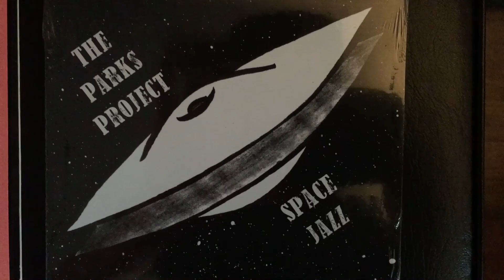Pentagonal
The second song on "Space Jazz" by The Parks Project.

Aaron Parks - Drums
Daniel "Lit Du" Durham - Bass
Wilson Marks - Guitar
Stephen Smith - Keys
Justin Douglas (King Electric Recording) - Engineering, Mixing, Mastering
Louis Eastman - Cover Art

Video by Aaron Parks. A little something to watch while you listen!